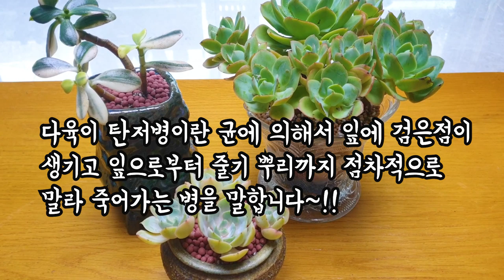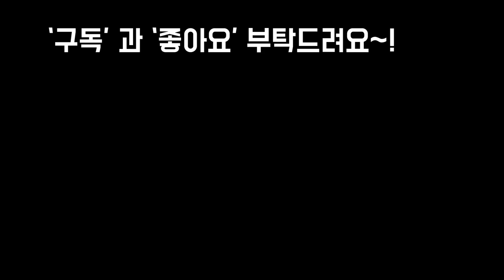다육이 탄저병이란?! 염자금,비취후리데,화이트스노우 탄저병 치료하기~!Succulents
안녕하세요
오늘은 다육이 탄저병에 대해서
알아보겠습니다
그리고 탄저병걸린 비취후리데
일본염자금, 화이트스노우
천연살균제로 치료하는방법
알아 봅니다
남은 휴일도 즐겁고 해피하게
보내시길 바랍니다
사랑합니다
감사합니다
축복합니다~!!